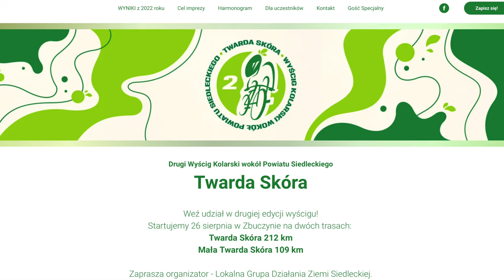Twarda Skóra wyścig rajd Zbuczyn sierpień 2023 - link do Stravy pod filmem